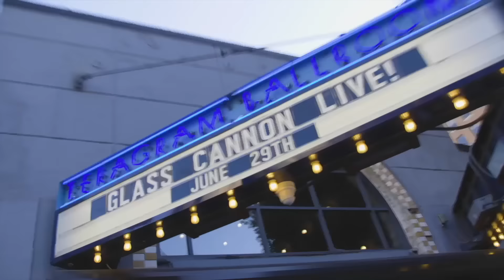Welcome to Night Vale RPG | Renegade Game Studios | Gen Con 2024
A playthrough of the weirdest setting with the weirdest characters. Things get weird.

Stay notified about the Welcome to Night Vale Roleplaying Game Backer Kit, which launches October 1. Sign up at

Cast: Jared Logan (GM), Matthew Capodicasa, Paula Deming, Mary Lou, Clinton Trucks